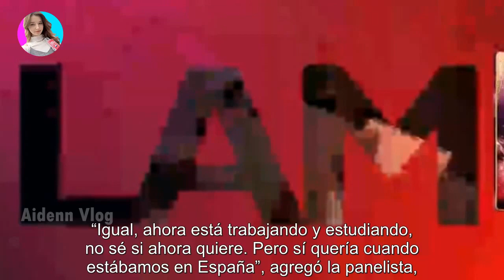Una angelita de LAM confesó que su hija hizo el casting para entrar a Gran Hermano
Una angelita de LAM confesó que su hija hizo el casting para entrar a Gran Hermano - Últimas Noticias teleshow

Sorpresa en el panel de Ángel de Brito: la hija de una integrante del dream team de angelitas quiere ser “hermanita”. Todas son incógni...